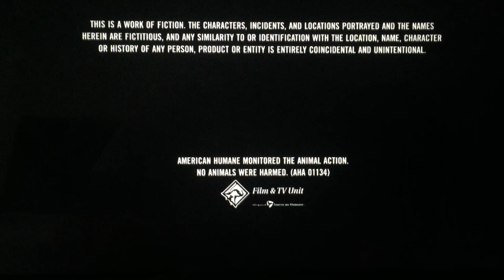Columbia Pictures (2008)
Happy New 2022 Year!
Columbia Pictures is Got You “Seven Pounds” (2008)